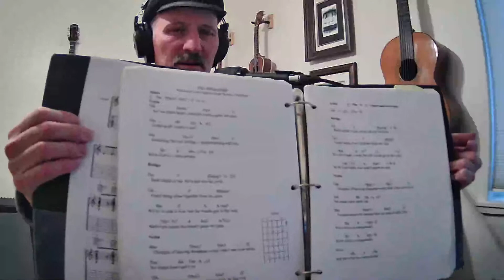Memorizing Music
How do you memorize music? How do you organize the chords, the notes, the rhythms so that you can play a song from memory?

Buying Xero Shoes?

Hal Stead